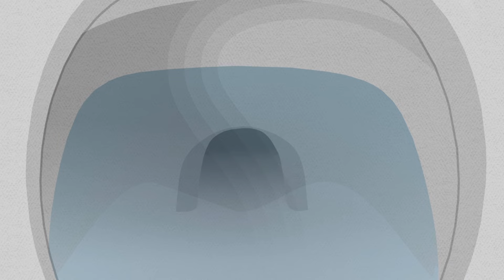South Park Snow Day ending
Everything returns to normal as the snow day ends, or does it?